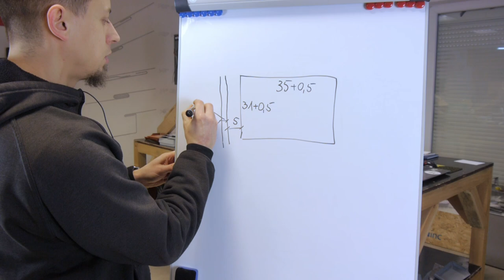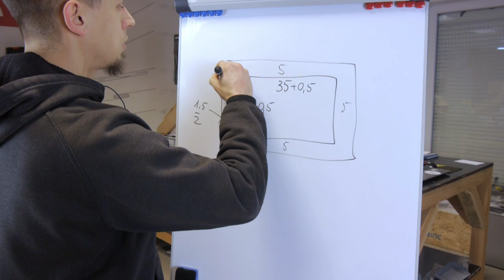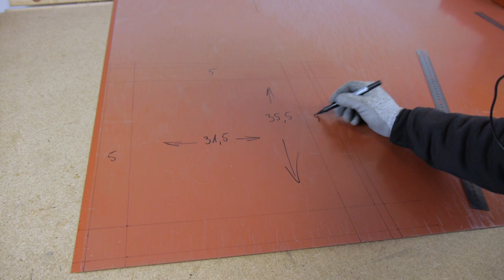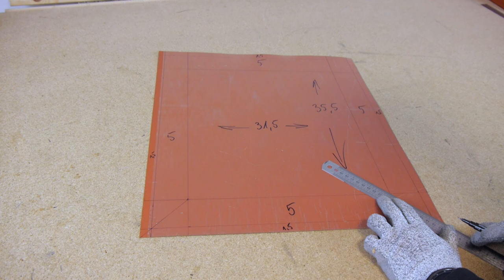CZAPKA KOMINOWA bez FARMERÓW i bez ROZCINANIA NAROŻNIKÓW